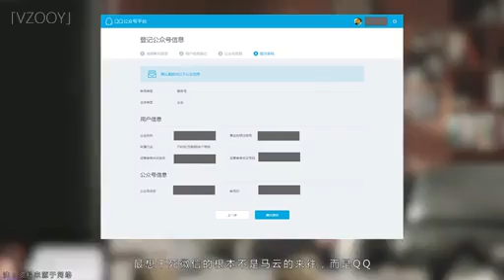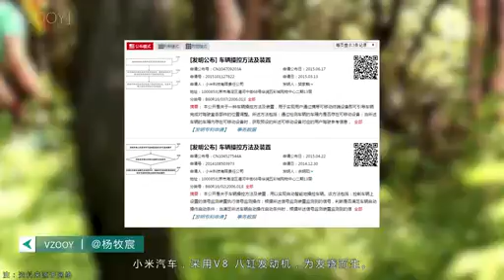20150706：小米汽车专利曝光，PPTV手机谍照亮相 标清